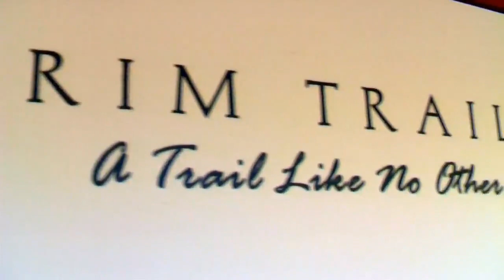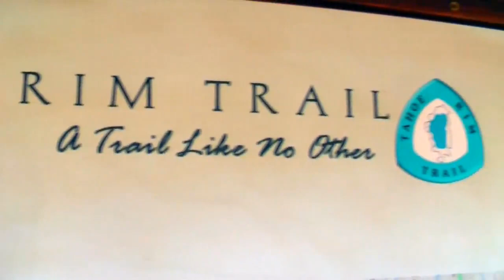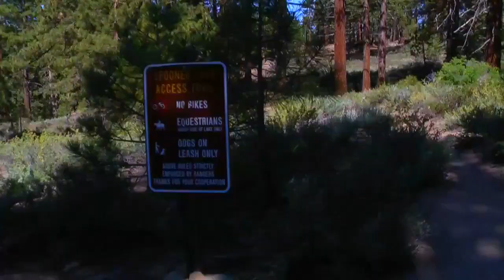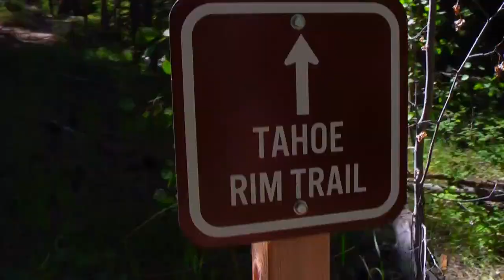2009 Lake Tahoe Trail Runs - South Lake Tahoe to Spooner Summit